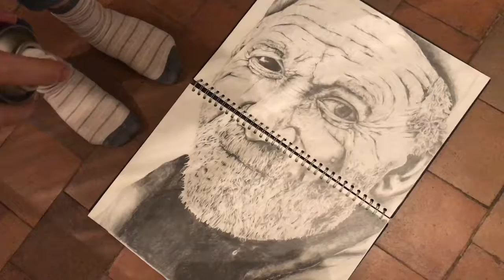A-level Fine Art speed drawing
I meant to post/ finish this 2 weeks ago whoops.
Decided to draw an A2 portrait of this dude (not sure why, we’re doing printmaking but oh well) it took many pencils and endless patience but I think the outcome is pretty gucci ✌️🤠

Enjoyyyyy